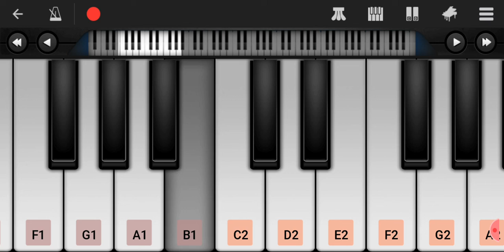BROCK LESNAR THEME SONG